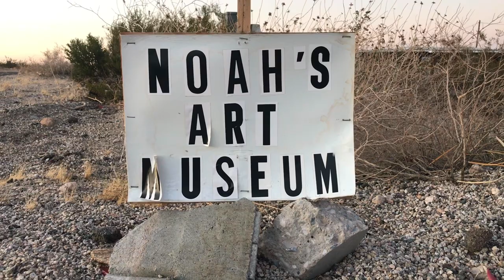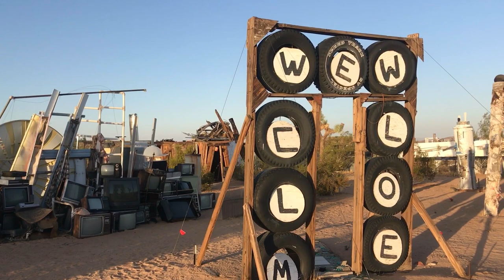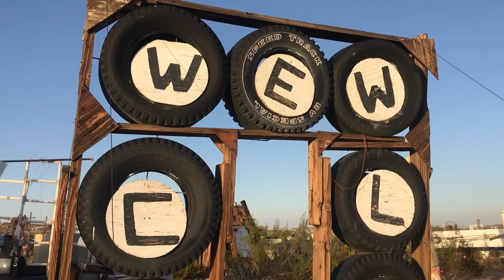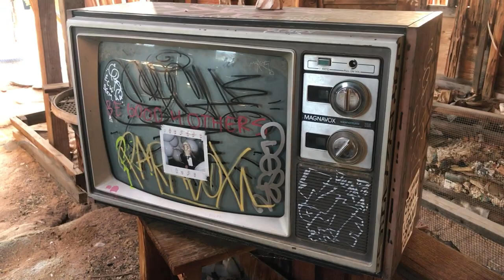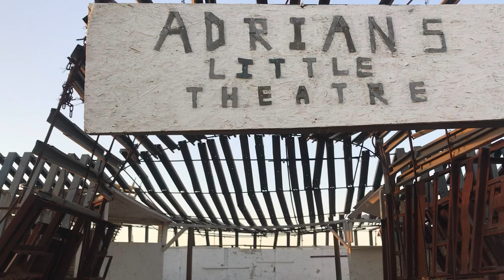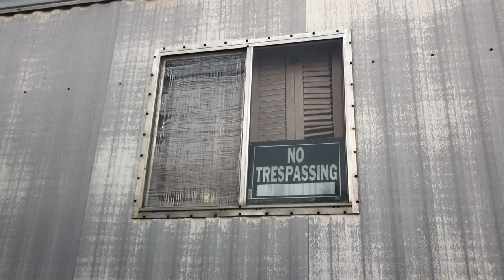NOAH PURIFOY WALKTHROUGH IN JOSHUA TREE